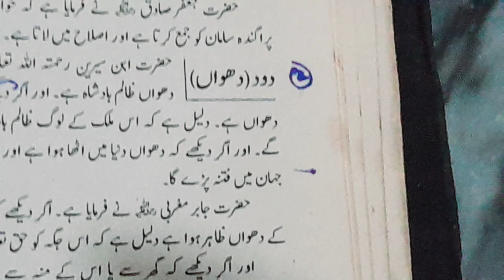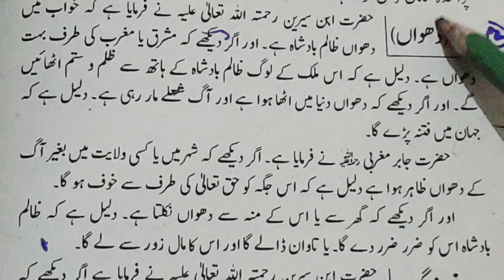Khwab Mein Dhowa Dekhna | خواب میں دھواں دیکھنا کی مکمل تعبیر